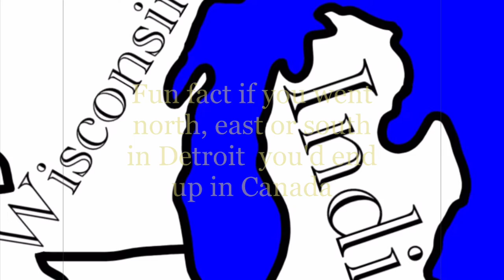Midwest States Battle Royale Part 2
Welcome to the second series of United States Battle Royale. In the first series, I covered the Western States, to which Montana won. Now I am doing the Midwestern Battle Royale, in which all the states in the Midwest region go against each other. Whoever wins this series will make it to the Grand Finals.

Part 1
North Dakota
Iowa
Kansas

Part 2
Ohio
South Dakota
Michigan

Part 3 Semi Finale
TBA

Remaining States
Illinois
Minnesota
Missouri
Nebraska
Wisconsin